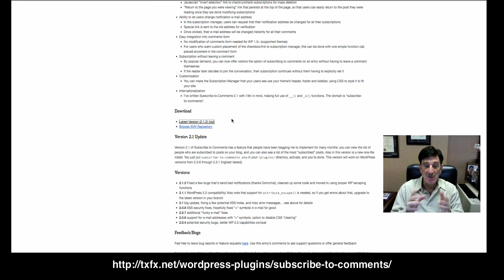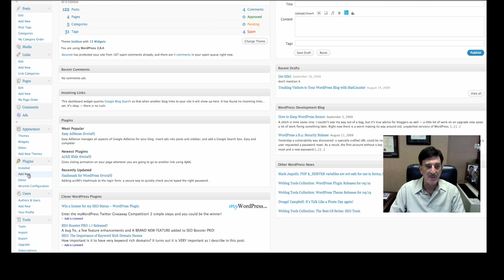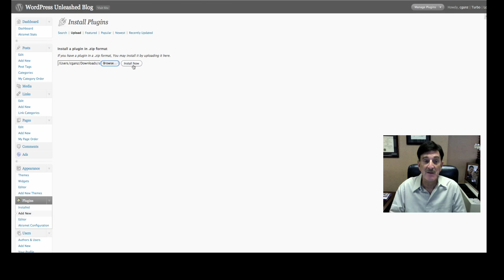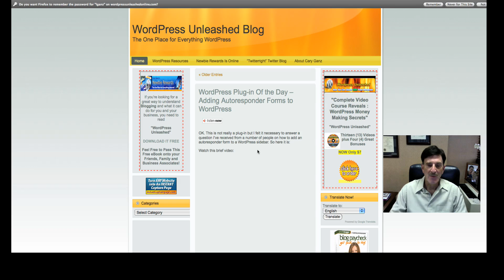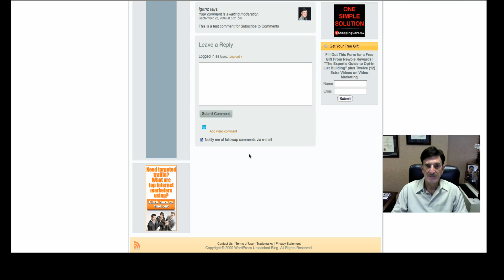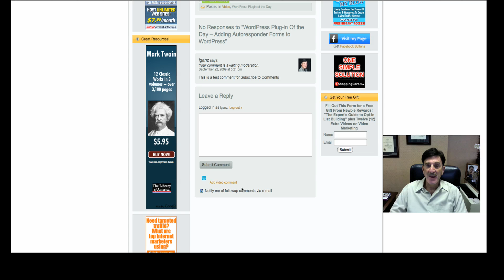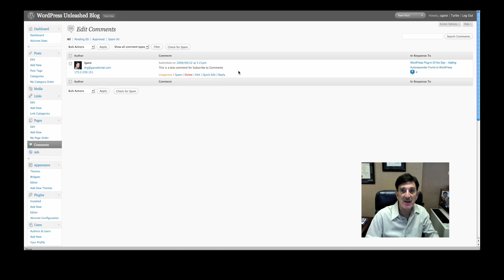WordPress Plugin of the Day - Subscribe to Comments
WordPress Plugin of the Day - Subscribe to Comments - There may come a time that one of your subscribers may want to be notified about continuations in comment threads so that they can follow these comments.